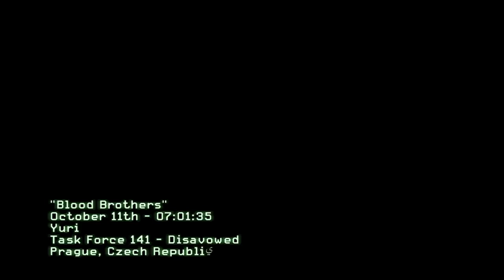Epic SNIPER Mission from (Call of Duty MW 3) - PC 1080P 60(ᶠᵖˢ)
Hello Guys,Here's The Epic SNIPER Mission from Call of Duty MW 3 For You.ENJOY It.

Call of Duty: Modern Warfare 3 (stylized as Call of Duty: MW3) is a first-person shooter video game, developed by Infinity Ward and Sledgehammer Games, with assistance from Raven Software, and published by Activision. The game was released worldwide in November 2011 for Microsoft Windows, the Xbox 360, PlayStation 3, and Wii. It is the third installment in the Modern Warfare saga, a direct sequel to 2009's Call of Duty: Modern Warfare 2, and the eighth Call of Duty installment. A separate version for the Nintendo DS was developed by n-Space, while Treyarch developed the game's Wii port. In Japan, Square Enix published the game with a separate subtitled and dubbed version.

The game's campaign follows up Modern Warfare 2 and begins right after the events of its final mission. Similar to Modern Warfare 2, it is centered around the Task Force 141, which contains Captain Price, Soap MacTavish, and Yuri, one of the playable characters. Alongside the Delta Force and Special Air Service, they hunt Vladimir Makarov (antagonist of Modern Warfare 2), a Russian terrorist who leads the Russian Ultranationalist party. He leads several terror attacks across Europe, triggering a large-scale war between the Ultranationalists and friendly forces. For the game's multiplayer mode, new mode types and killstreak choices were brought in. Improvements were also made to the mode that solved issues that appeared in Modern Warfare 2.

Modern Warfare 3 received positive reviews from critics. It won the award for Best Shooter at the 2011 Spike Video Game Awards. It was also a massive commercial success. Within 24 hours of going on sale, the game sold 6.5 million copies in the United States and United Kingdom and grossed $400 million, making it the biggest entertainment launch of all time.